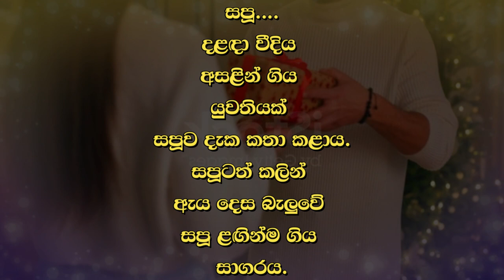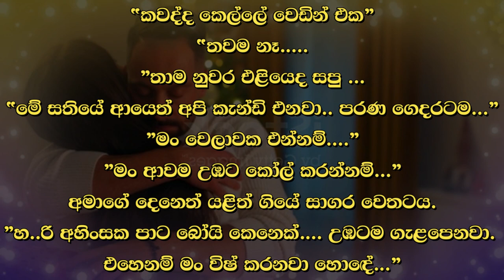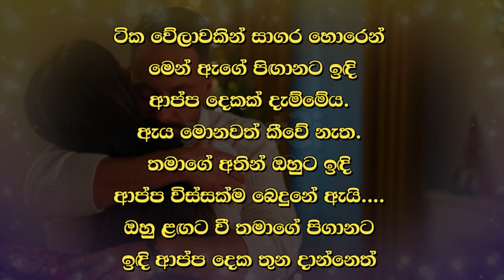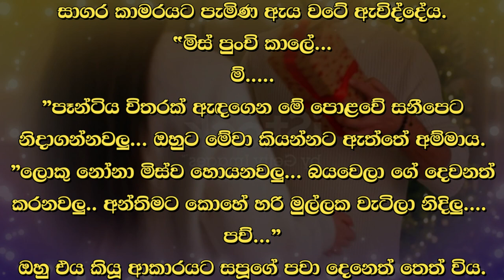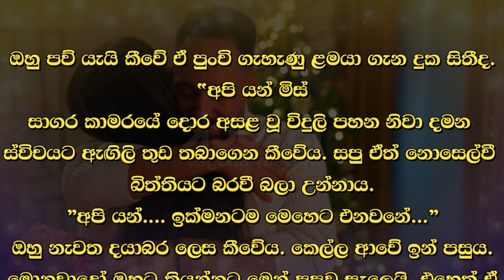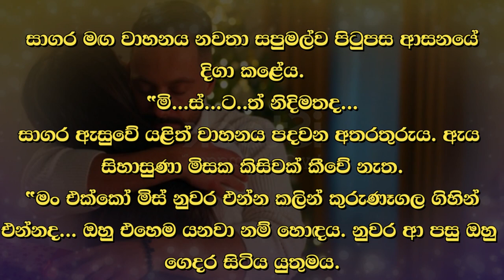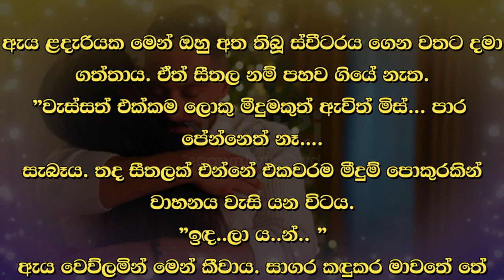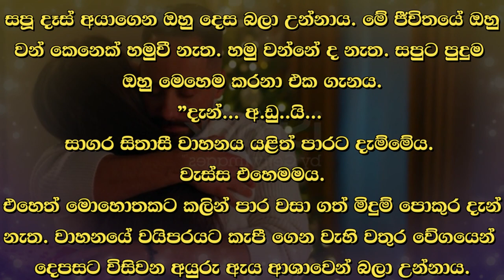😊 සපු - Sapu 86 😊 | "කොහොමද කෙල්ලේ...” | VishwaNovels | Sinhala Novels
කතාවෙන් බිඳක්: මිස්ගේ යාළුවෙක්ද කොහෙද...”
සාගර කීවේය. සපූ හැරී බැලුවාය. අමාව දැක කෙල්ලගේ මුහුණ පුරා ලස්සන සිනාවක් විසිර ගියේය. සපූ සිනාබරව අඩි දෙක තුනක් ඉදිරියට ගියාය.
"කොහොමද කෙල්ලේ...”

A bit of the story: Where is a friend of Miss...”
Sagara said. Sapoo turned and looked. A beautiful smile spread across the girl's face when she saw Ama. Sapoo went two or three feet forward with a smile.
"How are you girl..."

Time Codes
00:00 - Intro
00:02 - Love Story
09:49 - End